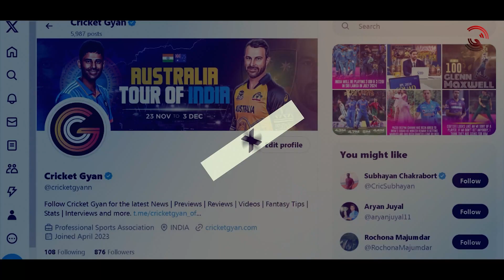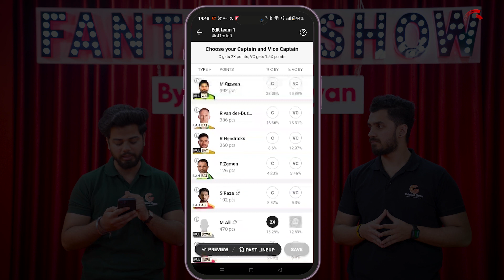Lahore Qalandars vs Multan Sultans Dream11 Prediction | PSL 2024 | LAH vs MUL Dream11 | CG Fantasy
Cricket Gyan brings you the best Fantasy XI that will make you win exciting prizes and rewards. This fantasy team will be provided by our Cricket Gyan experts.

Lahore Qalandars vs Multan Sultans
Lahore Qalandars vs Multan Sultans Best Fantasy Playing 11
mul vs lah dream11 team
psl 2024
LAH vs MUL Dream11
LAH vs MUL Dream11 Prediction
PSL Fantasy Cricket Tips
Pakistan Super League 2024
lah vs mul dream11 team